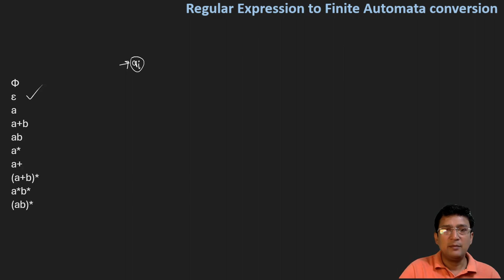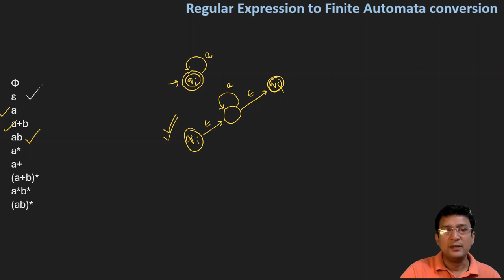Regular Expression to Finite Automata - Part 1/6